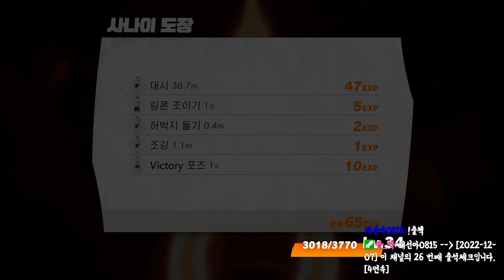[링피트] 근데 코어근육을 강화시키면 어디에 좋아요?